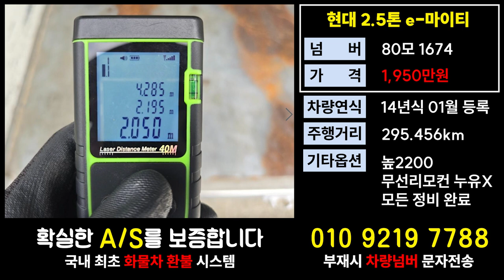현대 이마이티가격 2.5톤익스탑시세 2.5톤영업넘버매매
11.5톤 12.5톤 14톤 14.5톤 16톤 17톤 18톤 21톤 22.5톤 25톤